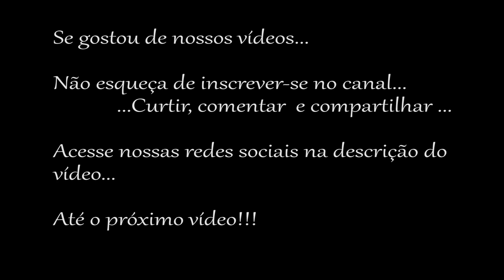PROBLEMAS para abrir conta em banco Irlandês !!! #03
Duvidas e Situações semelhante, deixem nos comentários. Será um prazer responder e compartilhar experiências.